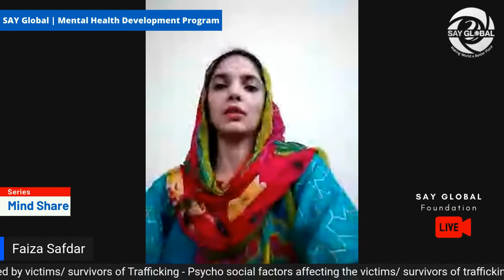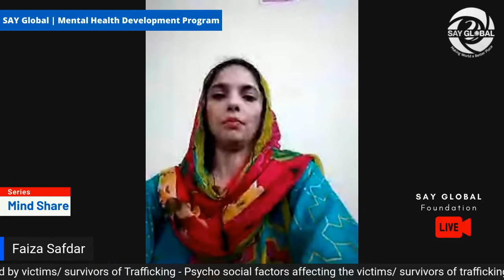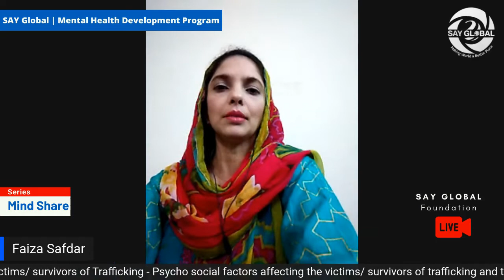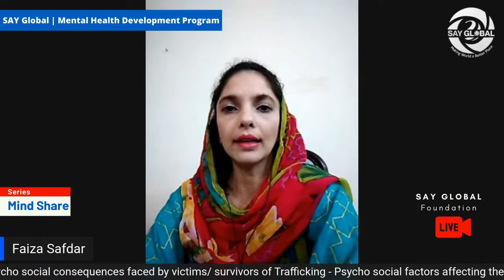Panel Discussion: Psycho social consequences faced by victim/survivors of Trafficking | Mind Share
Psycho Social factors affecting the victims/survivors of trafficking and their families.